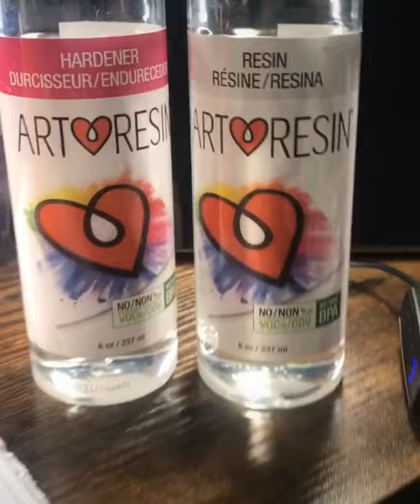Nightmare Before Christmas coaster #3 of 4!!! One more to go